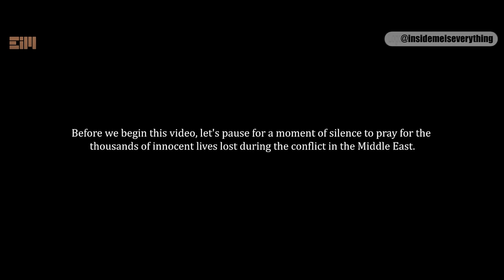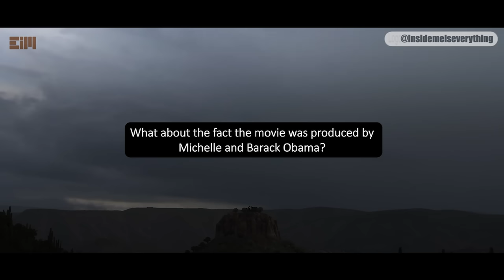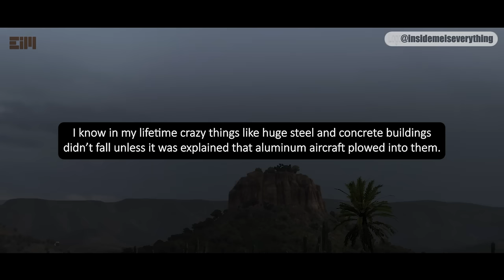THIS IS TOO ODD TO BE REAL